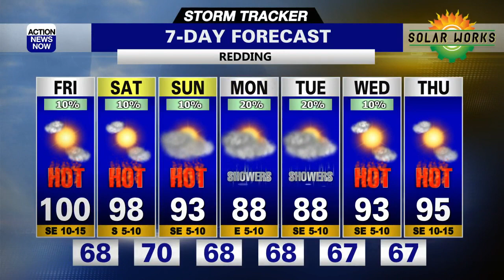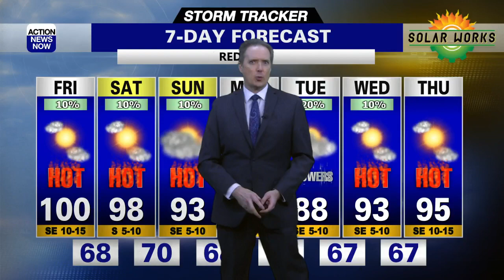Storm Tracker Forecast - Cooler Overnight And Not Quite As Hot On Friday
Although we stayed hotter than average Thursday, highs were cooler than Wednesday. More showers and thunderstorms are coming, and cooler weather will eventually arrive, too.